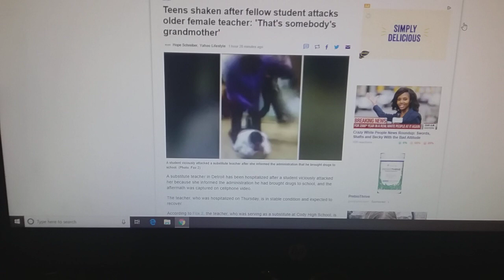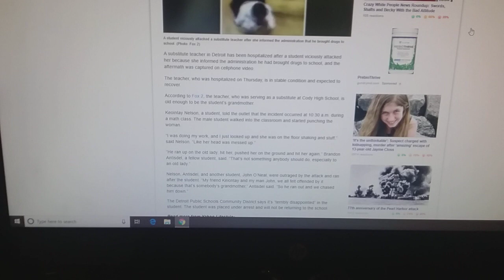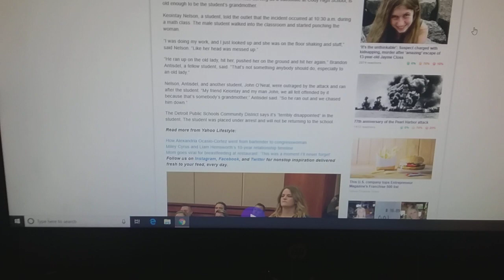Reprobate student attack elderly teacher !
Teacher attacked by student !